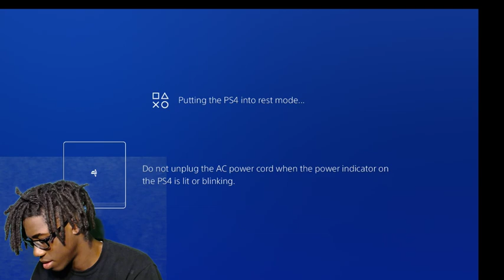NilesDotCo BEST STEAMER ON THE PLANET